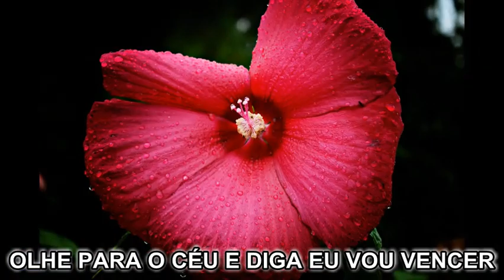FOI DEUS QUEM TE ESCOLHEU - MENSAGEM DE BOA NOITE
DEUS TE ESCOLHEU PARA SER VENCEDOR

IMAGENS NO VIDEO PIXABAY
LIVRES DE DIREITOS AUTORAIS